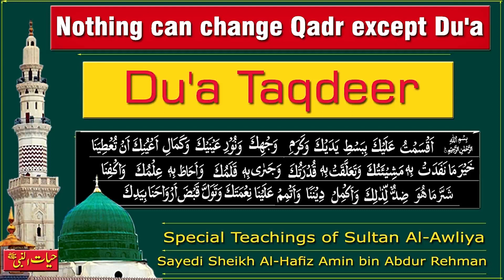TAQDEER KEE DUA I Madina Tul Awliya Multan Shareef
TAQDEER KEE DUA